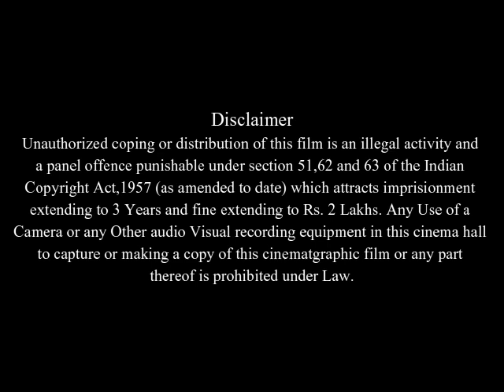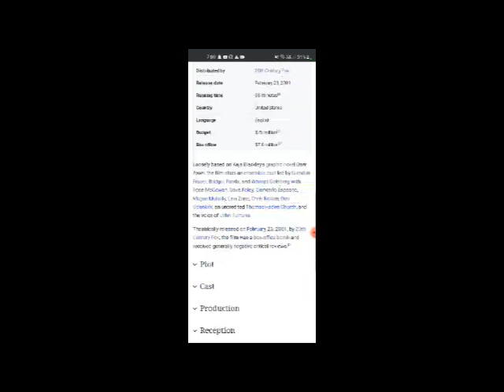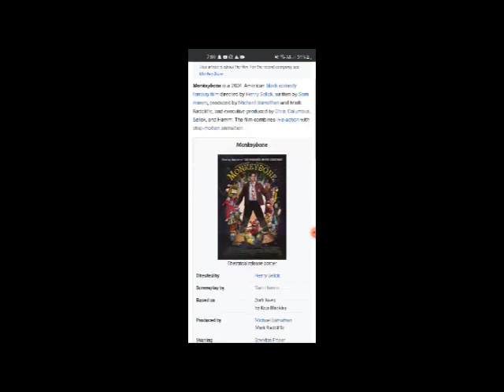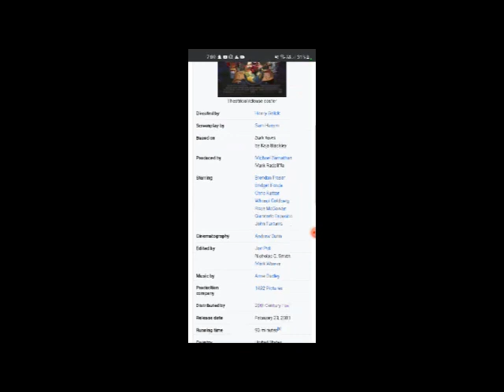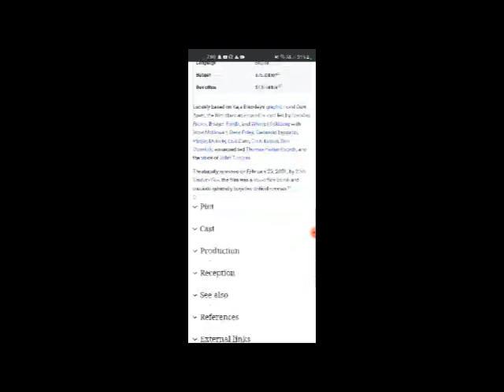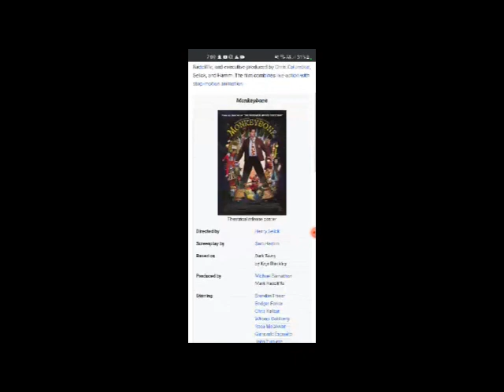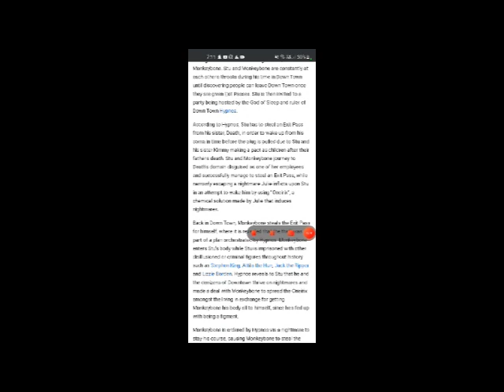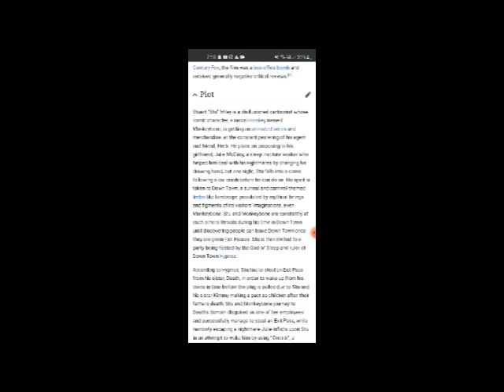Monkeybone Full Movie Facts & Review in English / Brendan Fraser / Bridget Fonda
In this video we will tell you about fact and review of movie Monkeybone .